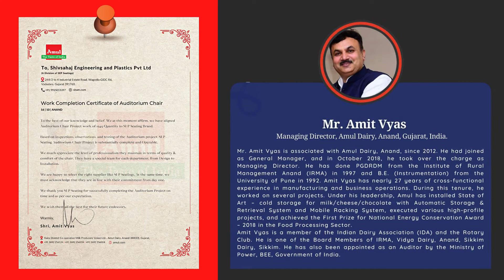Amul dairy Auditorium chair project successfully completed ♕ @ Anand, Gujrat (Sepseatings)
A Big milestone in our journey.

We successfully completed ♕
Project of AMUL DAIRY auditorium seatings at Anand, Gujrat

We would like to introduce ourselves as pioneers and leaders in the Manufacturing of Theatre, Auditorium, Classroom, seating systems and Recliners.

Today we are an ISO – 9001: 2008, ISO – 14001:2004, OHSAS - 18001:2007 certified company. And have successfully completed over 246 projects PAN India level.

Client support and comfort has forever been first in our intellect, and our dedication to give the best quality with a cutthroat cost has kept up the company name for 4 generations.

Since our beginning, SEP has finished various projects in a several location by installing different project related products like Auditorium, Cinema and Multiplex chairs.

Our Completed Projects are generally valued for long durability. We utilize better materials and techniques to carry out the projects.

◈ We will customize according to your choice of colour, fabric, Rexin, and Leather. Please get in touch with us @ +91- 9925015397.

◈ The product range offered by us Auditorium Chair, Theater/Cinema Chair, Auditorium Chair with Cup Holder, Push Back Cinema Chair, MULTIPLEX CHAIRS, and designer and styles Recliner Chairs.

Address: - SEP Seatings, C-1/219/7, Waghodia GIDC, Industrial Estate, Waghodia, Dist Vadodara: - 391760.